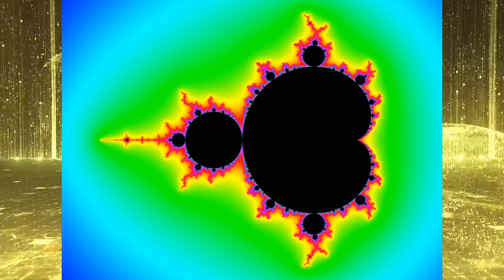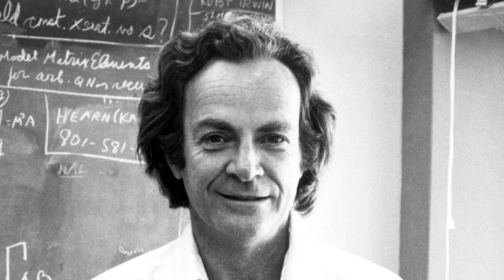Unutrašnji Svijet & Vanjski Svijet / Tesla, Akaša i Svjest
Vibrirajuće polje je u osnovi svakog istinskog duhovnog iskustva i naučnog istraživanja.